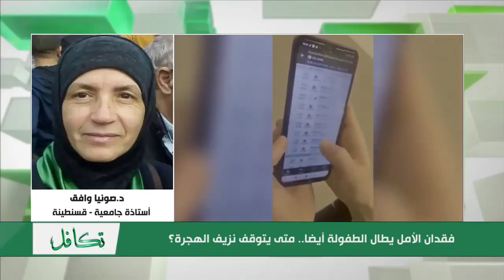تأثير الوضع الاجتماعي والسياسي في تفاقم ظاهرة الحرقة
د.صونيا وافق - أستاذة جامعية: "ما يراه في المجتمع من بطالة، هل يتصور مجتمع 90% منه كلهم شباب وبعدين الكل لا يعمل  وبطال وثروات البلاد تضيع ضف إلى ذلك ما يراه من هذا الاستبداد السياسي وتقويض الحراك المبارك هذا تفاقم في الظاهرة في الحقيقة".